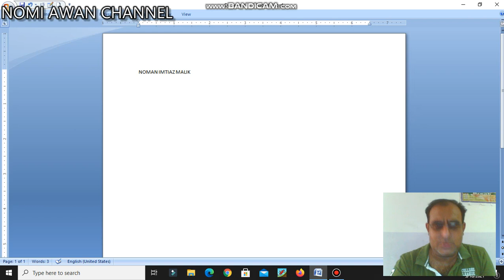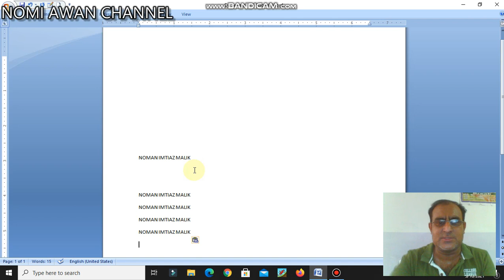How to do cut , copy and paste in MS Word? || Learn MS WORD with Nomi Awan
In this video we will learn how to do cut , copy and paste in MS WORD?